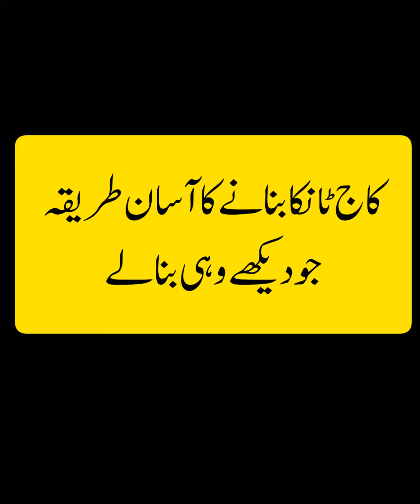کاج ٹانکا بنانے کا آسان طریقہ ۔ kag tankha bnanay ka easy method